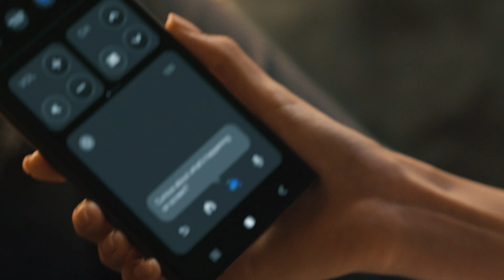Samsung - Descubre Samsung Vision AI 🙌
Descubre como la inteligencia artificial llegó para quedarse en tu televisor.
Samsung Vision AI ya está aquí 📺⚡💯, y en CES2025 estaremos presentando las principales innovaciones de Samsung